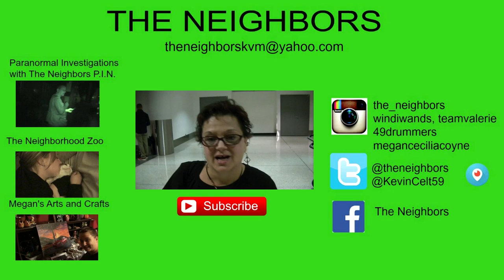VALERIE WIGS OUT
Valerie takes a long uneventful trip to North Carolina to be with Rita and The Lone Wolf! Kevin has a lot of DIY work to do at Nikki and John's! Thor Kenobi Lola and the cats are missing the family! Valerie wigs out!

                    Kevin: 49drummers
                    Megan: meganceciliacoyne